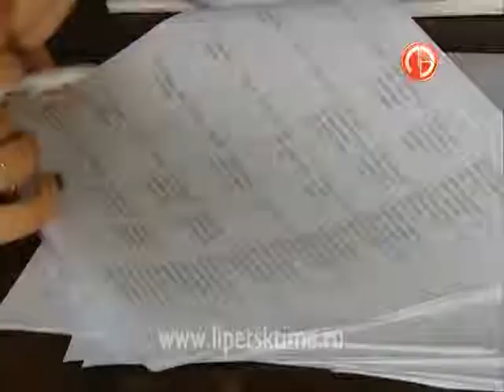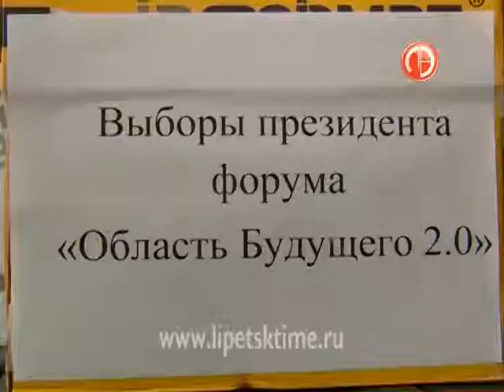Своего президента выбрали участники форума «О...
Своего президента выбрали участники форума «Область будущего»
 За пост сражались 8 кандидатов.